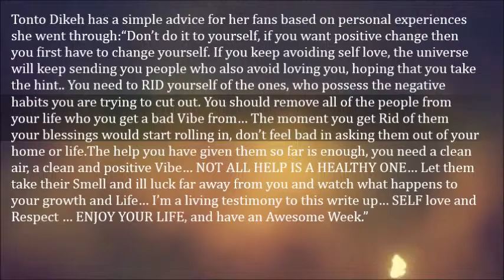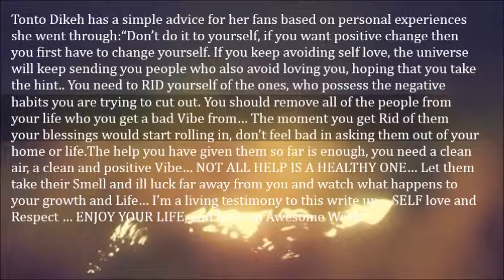Stop Making Memories With The People You Would Rather Forget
Tonto Dikeh has a simple advice for her fans based on personal experiences she went through:

“Don’t do it to yourself, if you want positive change then you first have to change yourself. If you keep avoiding self love, the universe will keep sending you people who also avoid loving you, hoping that you take the hint..

You need to RID yourself of the ones, who possess the negative habits you are trying to cut out. You should remove all of the people from your life who you get a bad Vibe from… The moment you get Rid of them your blessings would start rolling in, don’t feel bad in asking them out of your home or life.

The help you have given them so far is enough, you need a clean air, a clean and positive Vibe… NOT ALL HELP IS A HEALTHY ONE… Let them take their Smell and ill luck far away from you and watch what happens to your growth and Life… I’m a living testimony to this write up… SELF love and Respect … ENJOY YOUR LIFE, and have an Awesome Week.”